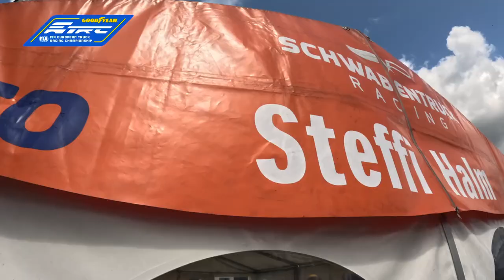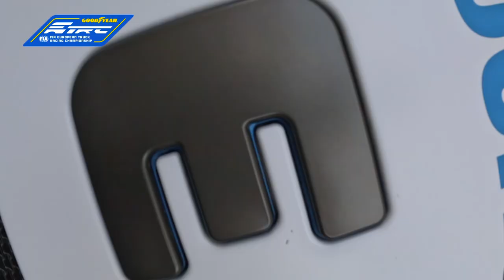Goodyear FIA ETRC 2023 - #04 Nürburgring - International Highlights (German)